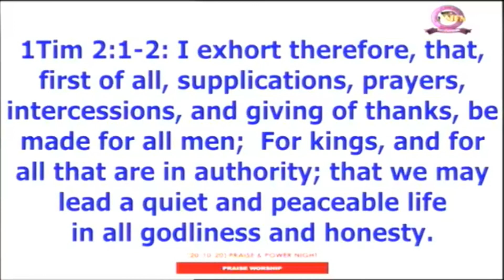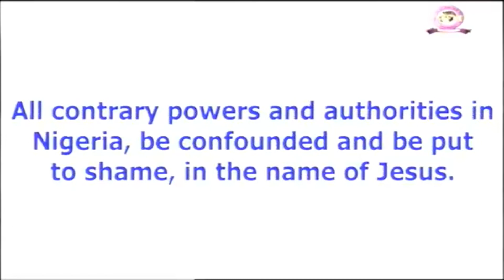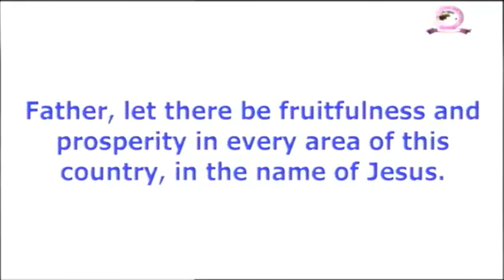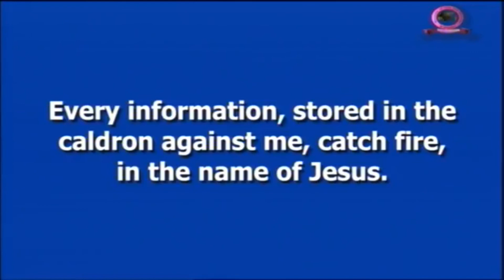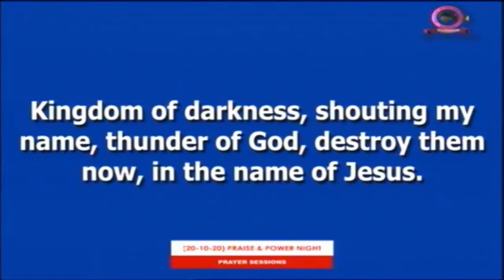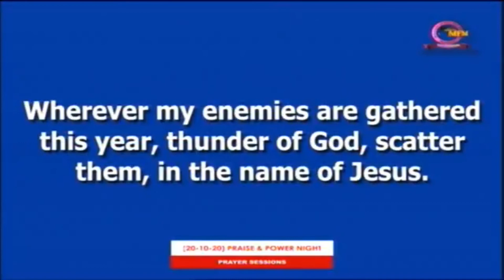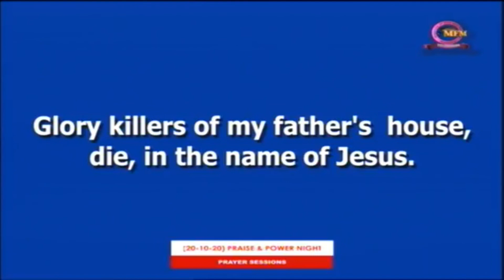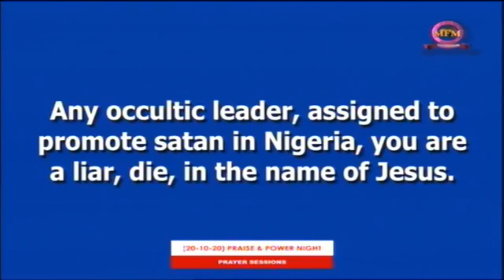PRAISE AND POWER NIGHT - OCTOBER 20, 2020